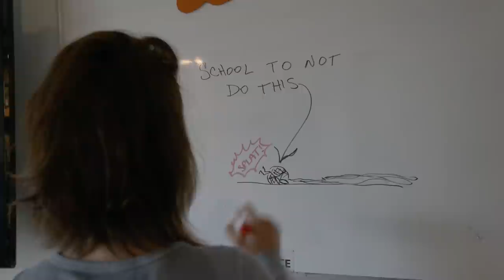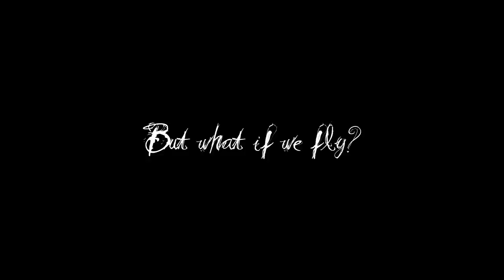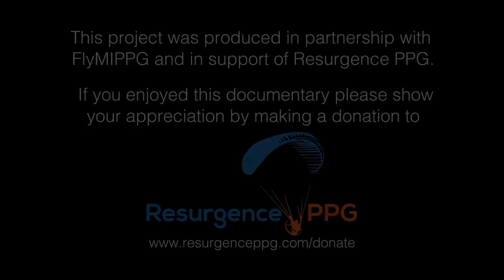"But what if we fly?” | A Paramotor Documentary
Up Next...

Welcome to "But what if we fly?". A story about a group of wannabe fliers who finally realize their dreams of running in to the sky.

Please head over to Resurgence PPG and help them to continue their great work!

If you are interested in training then please consider the incredible flight school "FlyMIPPG" which is featured in this video.

Gear I Use to Make Videos:
2. Insta 360 One R
3. Insta 360 Selfie Stick
4. Extended Selfie Stick
5. GoPro Session 5
6. GoPro Hero 8 Black
7. Anker Powercore 5000
8. Magnetic USB Cable
9. Voiceover Mic
10. DJI Mavic Mini

Best Deals for Camera Gear!
Amazon Top Deals

I am currently working on a bespoke line of Merchandise will will be available